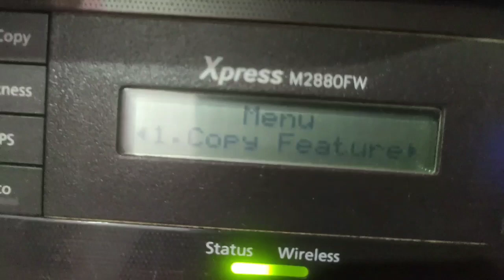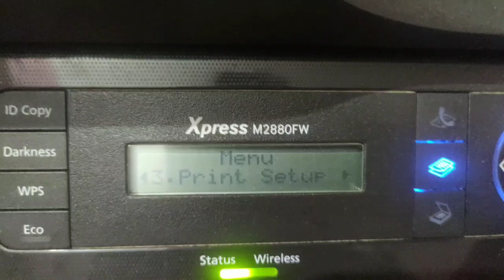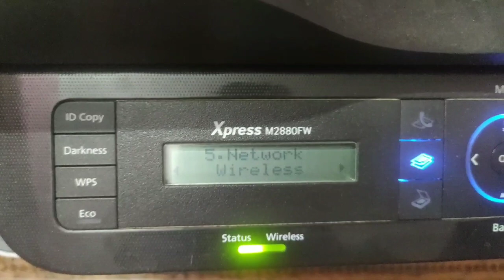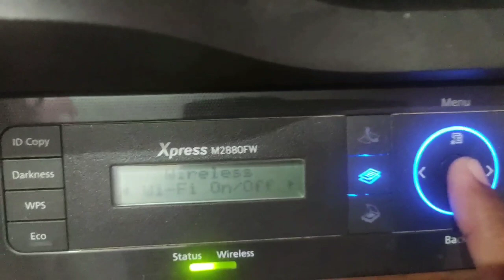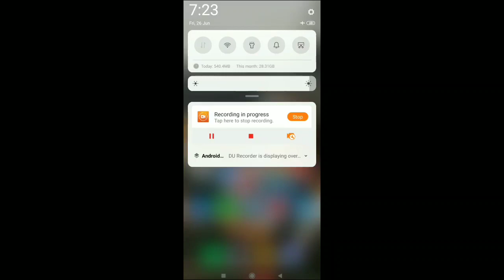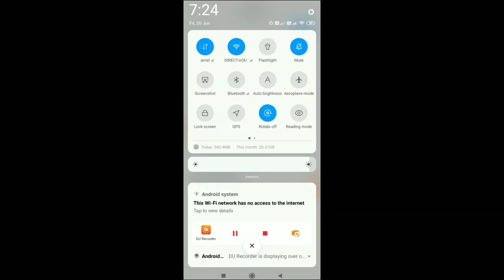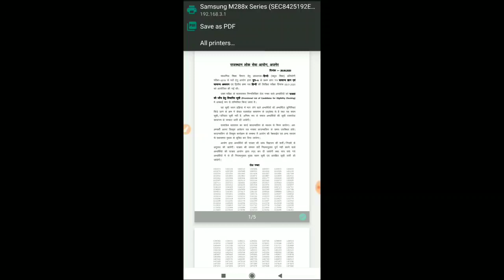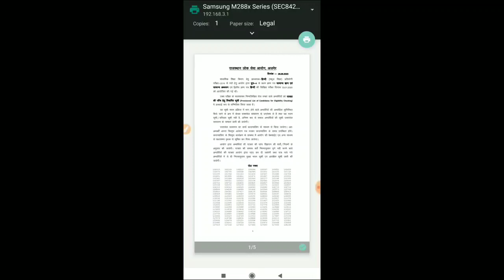अपने Android phone से Print निकालना सीखें , How To Connect Printer To Android Phone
phone se print kaise nikale
print nikale mobile phone se
Print in phone
Android phone se print nikale, samsung printer ko phone se connect kaise kare, phone ko printer se connect kare, Phone Connect to printer , Print kare phone se , phone se print kare koi bhi document , kisi bhi pdf ko print kare apne phone se ,